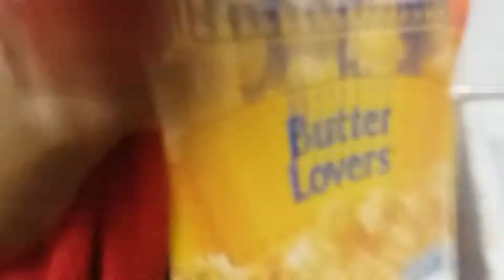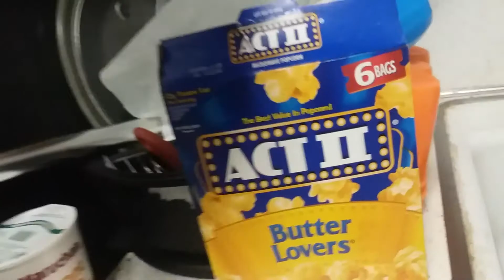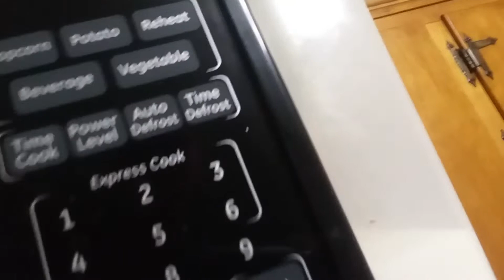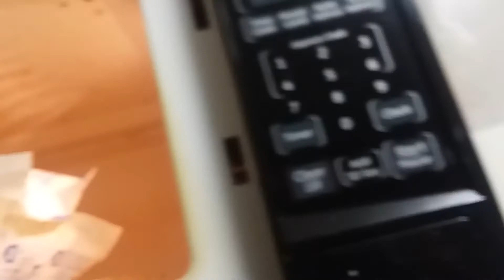Sml movie: popcorn (part 2)